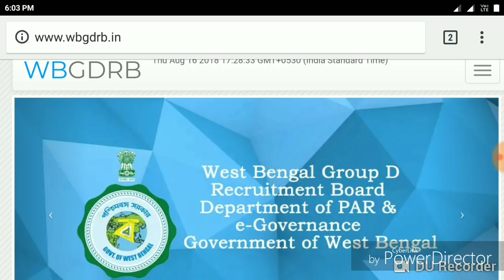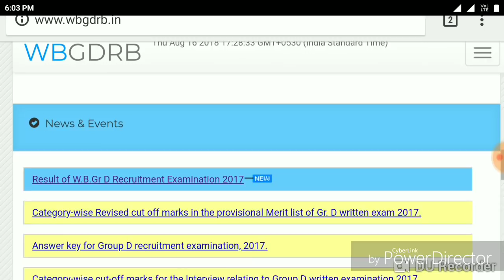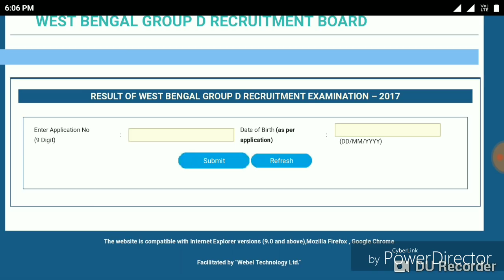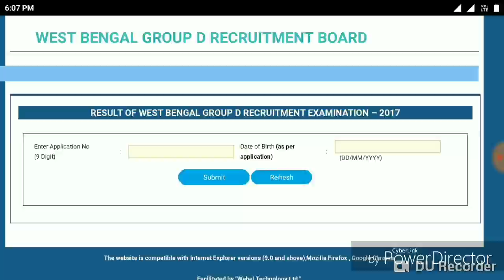WBGDRB 2017 FINAL RESULT PUBLISHED!!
This video is about the final result of wbgdrb 2017